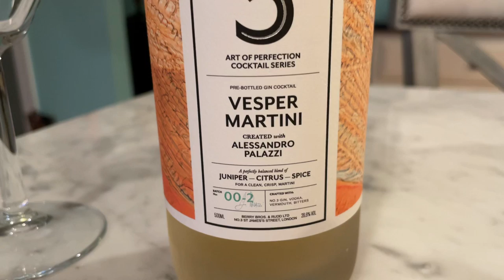Reviewing the Vesper Martini | The No. 3 Gin: Bottled cocktail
A Vesper Martini as a bottled cocktail?  Co-created by Allessandro Palazzi from Dukes Bar? I'm all in!  Come with me as we we review this product on a Friday evening and put the No. 3 Gin: Bottled cocktail - Vesper Martini through its paces!